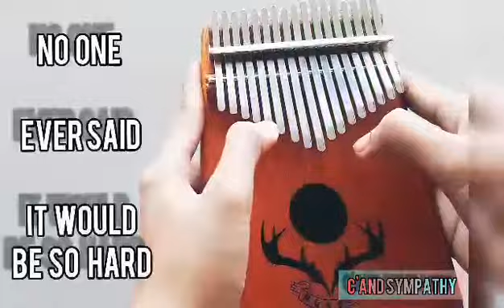The Scientist - Coldplay Kalimba Cover The Scientist Lyrics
The Scientist - Coldplay Kalimba Cover